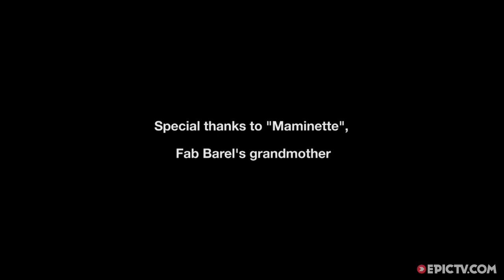Fabien Barel Presents: Rough Riding, Scree Sliding & Petanque With Grandma | EpicTV Choice Cuts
In Opening Season 3 of Fabien Barel Presents, we find mountain biking legend Fabien and his buddy Jey Clementz in the south of France. With grandma watching, the guys try their hand at petanque, a traditional game of the region. But it doesn't go very well, so they go back to doing what they do best: ripping nearby trails and ripping on each other along the way.

Director: Mavic
Producer: Mavic